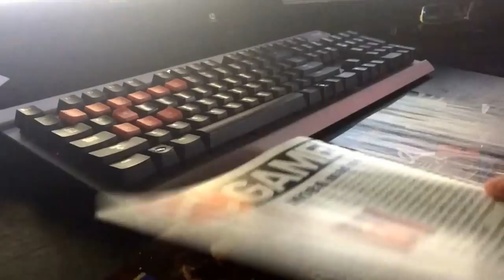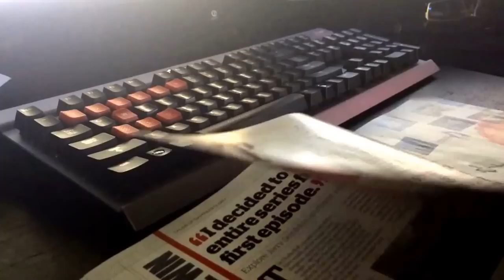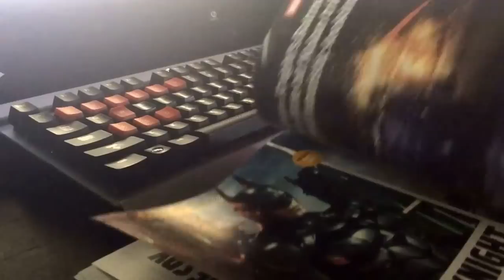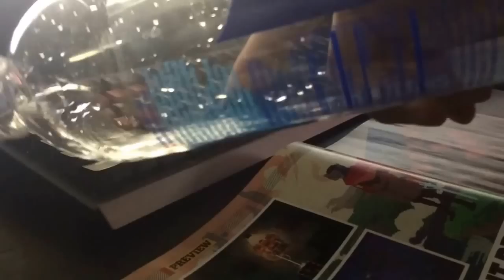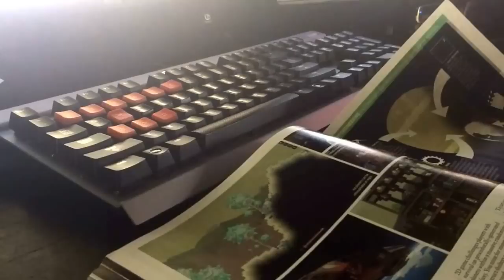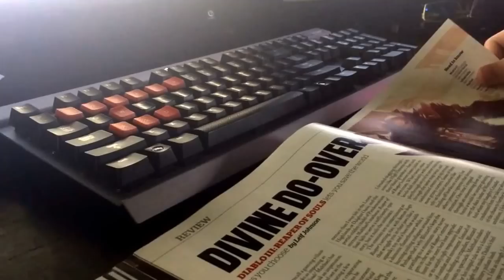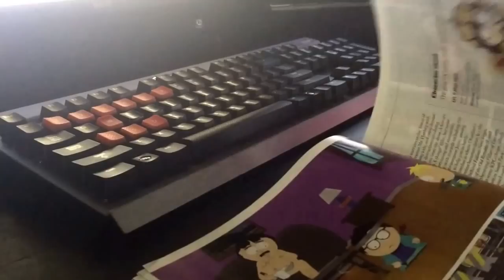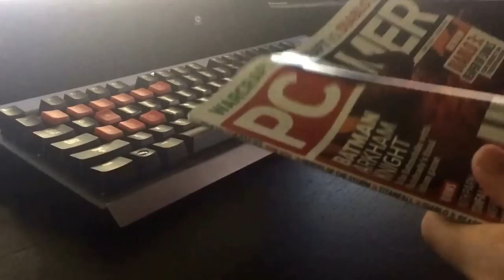ASMR #15 - Magazine, typing, water bottle, controller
Flipping through a PC Gamer magazine, writing some work emails, and playing a bit with a water bottle and PS4 controller.  My keyboard is pretty noisy, so I tried to type slower and softer than usual.  Hopefully it is relaxing.